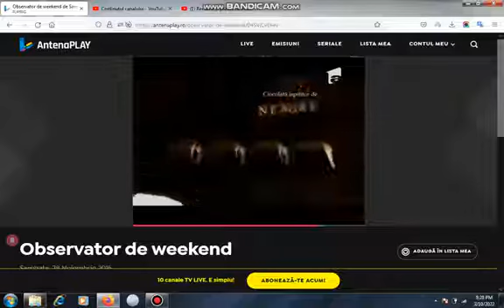Kinder Bueno Reclama